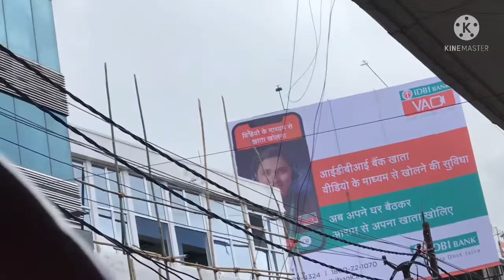Latest update ptna Vihar 2021 | today update ptna Vihar | vlog video | New video 2021|Ansar vlogs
Hi
I am Mohammad Suhel
दोस्तो इस विडियो मे मेरा काम अलमुनियम का और पटना बिहार का विलोग विडियो दिखाया गया है !

 KGN Almuniyam work in ptna vihar ,